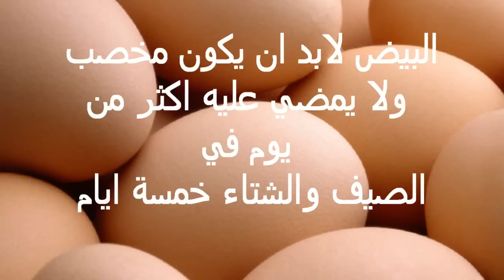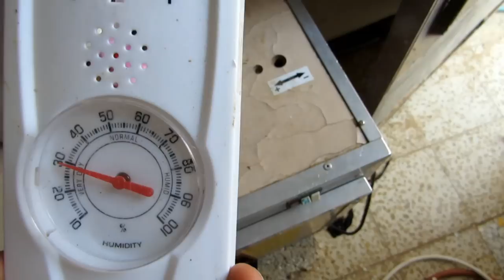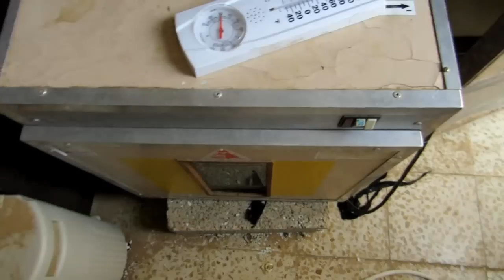تربية الطيور الاليفه الجزء 1 الفقاسات والبيض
Breeding pet birds - eggs
هناك فقسات صناعه وطنيه وصينيه ومستعمله وهي ارخص ولكن نسبه التفقيس اقل واذا خربت  خرب معها شي اخر والمستعمله ثلاثين بلميه زينه لايطالي ممتاز عيبه غالي- الدجاجه اذا اردتها تحضن البيض يصبح التفقيس نسبته اربعين بلميه الفقاسه احسن وتاخذا اكثر وفيه بعض الدجاج يبيض ولا يحضن البيض